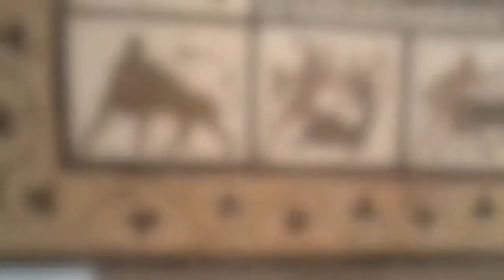MAN #2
Galería de mosaicos romanos en el Museo Arqueologico Nacional de Madrid

Roman mosaic gallery at the National Archaeological Museum of Madrid